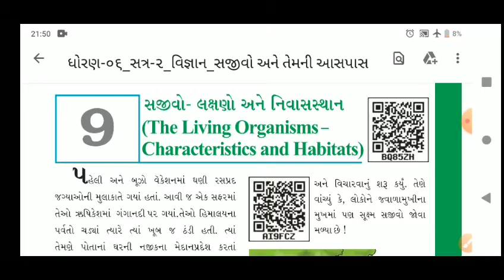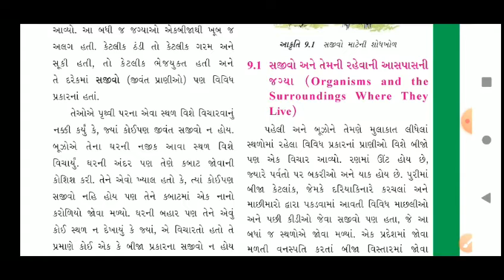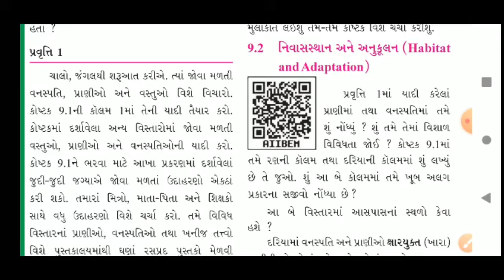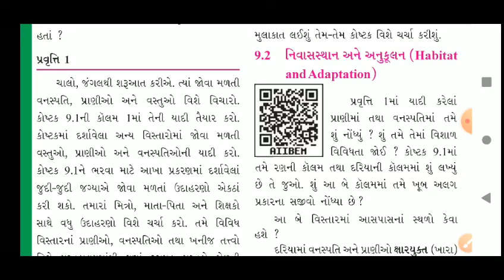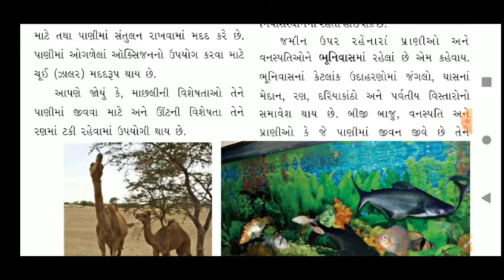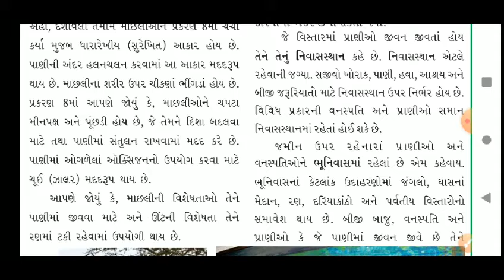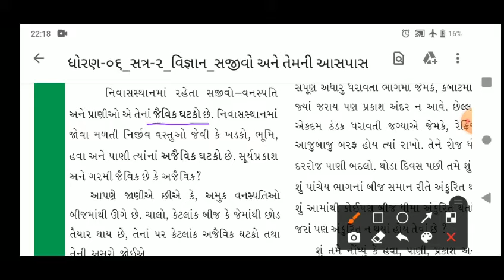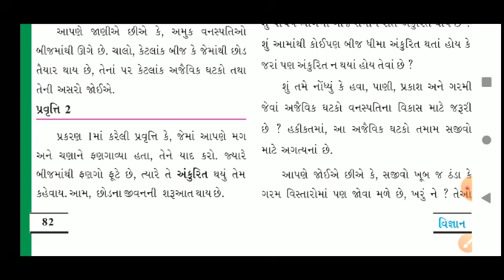STANDARD:- 6 / SUBJECT:- SCIENCE (CHAPTER - 9 / Part:- 1)